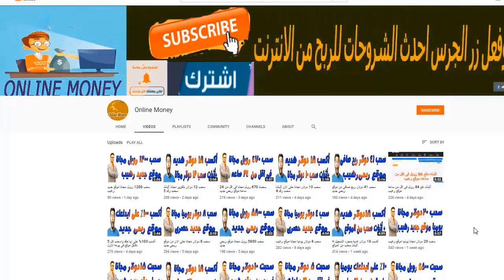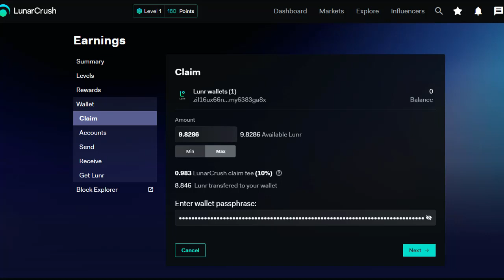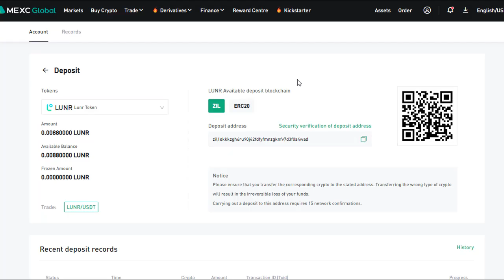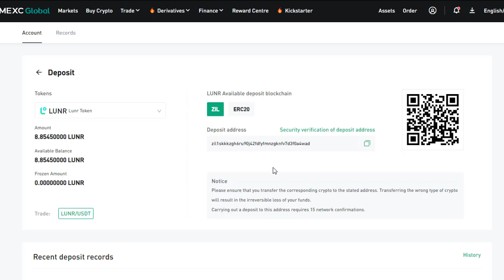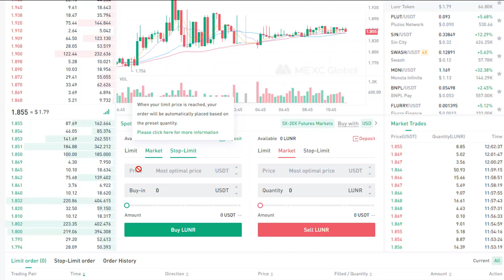سحبت 16 دولار مجانا موقع رهيب استغلوه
لو  تحب  تساعدنا فى القناه لرفع مستوى القناه تقدر عن طريق االارسال هنا بتكوين : 1JM4oeibUJsKUvSbLjNEtgP8o21kxmUZRG
وهنا بايير : P61829355

يتكوين مجانا
بيتكوين للبيع
شرح البيتكوين
ربح البيتكوين,
رابح يوتيوب,
bitcoin ربح
سعر البيتكوين
تعدين البيتكوين من جهازك
شراء البيتكوين
شرح البيتكوين
bitcoin شرح
bitok
E-coin
ecoin
بيتكوين للبيع
بيع البيتكوين
شراء عملة البيتكوين
شراء Bitcoin
spectrocoin
افضل مواقع شراء بيتكوين
localbitcoins
شراء بيتكوين
موقع freebitcoin
موقع freebitco.in
bitcoin price
bitcoin mining
bitcoin wallet
bitcoin zebra
bitcoin to usd
bitcoinker
bitcoins
bitcoin mining calculator
bitcoin free
bitcoin faucet
bitcoin شرح
bitcoin address
البيتكوين المحترف
البيتكوين العربي
البيتكوين حلال ام حرام
البيتكوين والدولار
البيتكوين 2016
البيتكوين شرح
البيتكوين ويكيبيديا
وحدات البيتكوين
بيع وشراء البيتكوين
هكر البيتكوين
هل البتكوين حلال
هبوط البيتكوين
منتدى البيتكوين
مواقع البيتكوين
bitcoin calculator
bitcoin price
bitcoin news
bitcoin wallet
bitcoin atm
bitcoin exchange
bitcoin stock
bitcoin exchange rates لموقع Metizer
eobot
dogecoin
bitcoin
hashfla